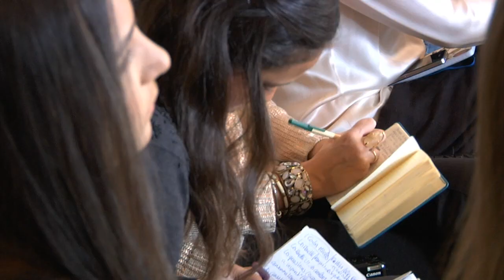MESA REDONDA F*HITS COM CARLOS MIELE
Confira o bate-papo descontraído exclusivo com o estilista Carlos Miele no QG da F*Hits no Hotel Unique, na semana de moda.